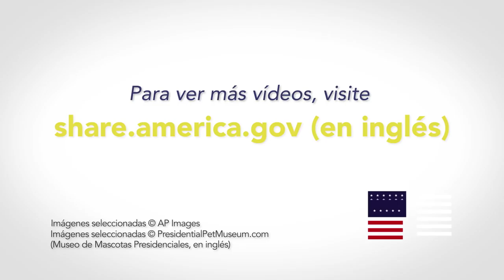Historia de las mascotas presidenciales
Es casi la hora de decir adiós a los perros de la Casa Blanca, Sunny y Bo, pero igual que con otras mascotas presidenciales en el pasado, es probable que los estadounidenses los recuerden con cariño durante mucho tiempo. Visitemos el pasado y conozcamos a otras mascotas presidenciales anteriores.